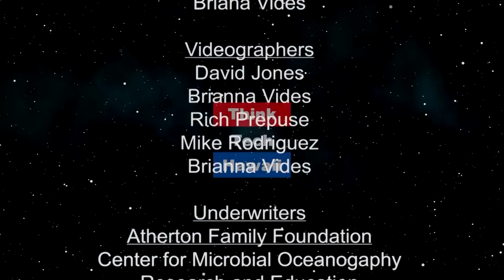Small Business Bookkeeping and Accounting (Adventures In Small Business)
Tips for Small Business Owners

This week, CPA, Kenyata McCoy joins Dennis to talk about My Personal CPA and Financial Planner LLC. She will share some tips for small business owners.  The host for this episode is Dennis Kwok.  The guest for this episode is Kenyata Mccoy.